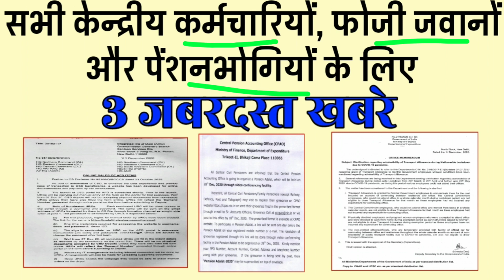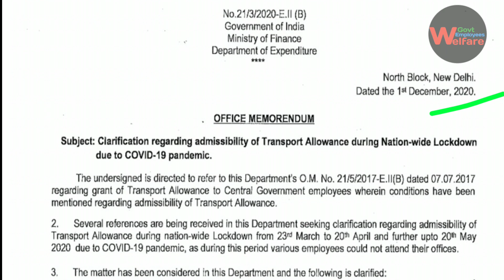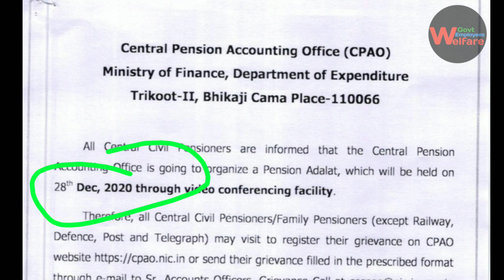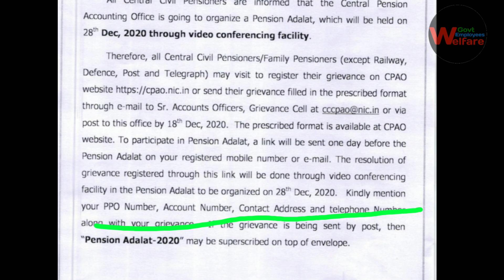सभी केन्द्रीय कर्मचारियों और पेंशनभोगियों के लिए आज की 3 बड़ी खबरे | 9 दिसम्बर शाम की बड़ी खबरे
provident fund interest rate
 general provident fund interest rate
 Railway provident fund
 defence provident fund

Central Government employees transport allowance latest news today
cg staff news